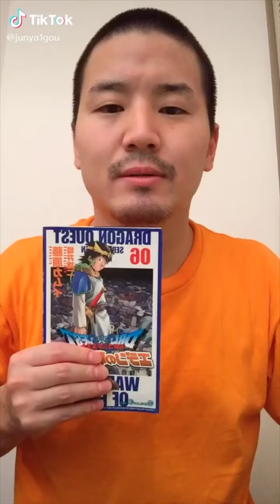Best of Crazy, Funny and Hilarious Tiktok Videos of Junya | Junya 1 gou Tiktok | Junya Legend Videos